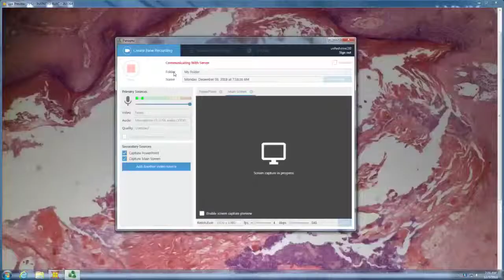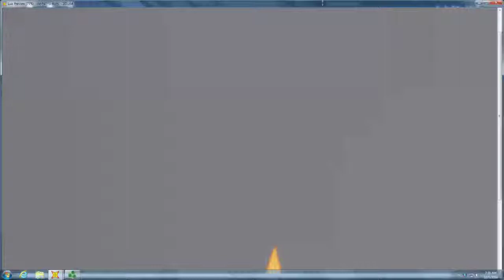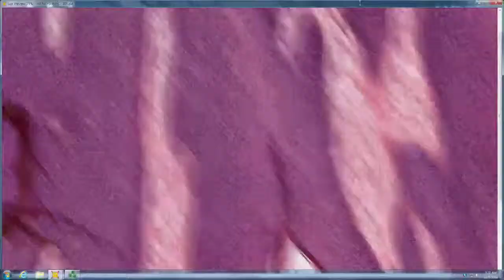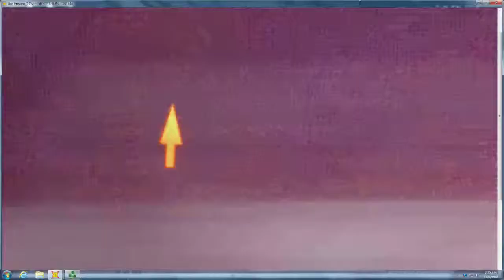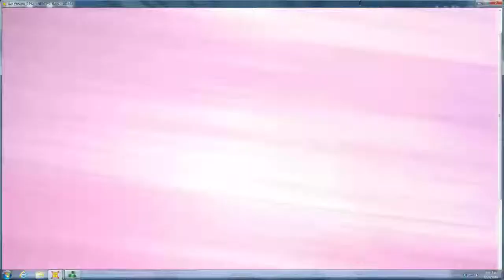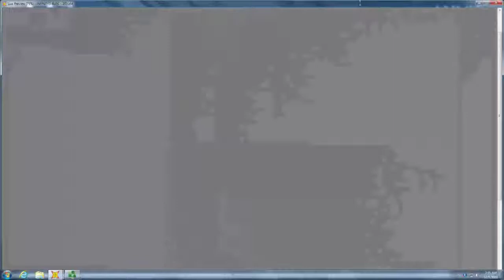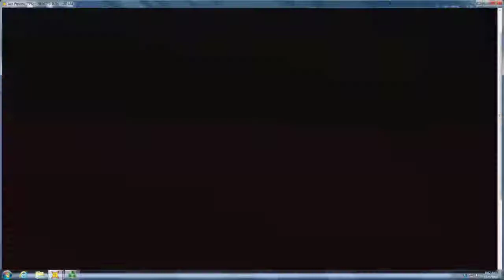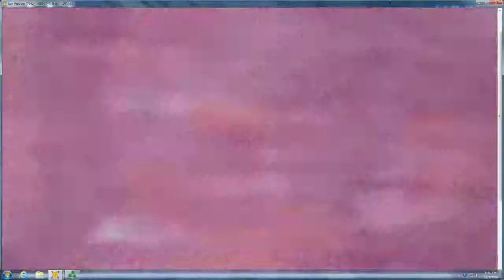Monday December 03 2018 at 7 16 36 AM default 19ac4bce